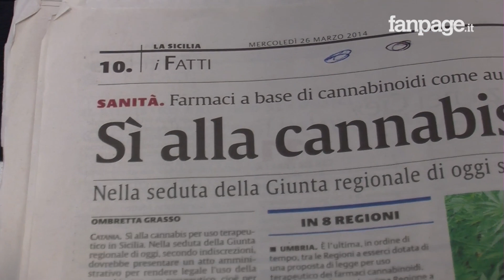Nazareno, affetto da fibromialgia: "Rinato grazie alla cannabis, prima ero bloccato a letto"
"C'è molto pregiudizio sui fitocannabinoidi e su chi li usa visto che non veniamo capiti e accettati, essendo accostati a chi fa uso di sostanze stupefacenti per divertimento", queste le parole di Nazareno Iuvara che cura la fibromialgia - la quale comporta dolori cronici e infiammazioni ai nervi - con la cannabis. "In passato ho affrontato cure per il dolore oncologico che, nel giro di poco tempo, mi hanno distrutto. Non esistevo più come persona, ero bloccato al letto, non riuscivo a mettere nemmeno i calzini. Ora, invece, posso studiare, fare ricerca e svolgere una vita normale. Non sto un attimo fermo" ha concluso.